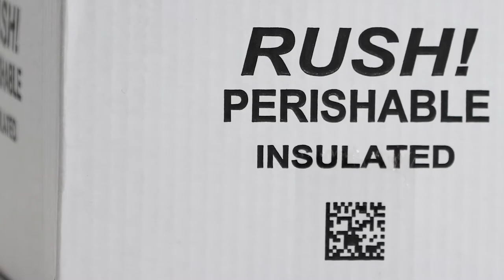Complete Cold Chain Solutions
As a leader in kitting, fulfillment, and cold chain distribution, Taylor understands that few logistics are as delicate as shipping pharmaceuticals to pharmacies. Taylor provides decades of experience and expertise to ensure the proper handling of refrigerated products

In today's challenging environment, it's critical that you choose a cold chain partner who can grow and adapt with you, and that's Taylor. Watch the video to learn more about our Complete Cold Chain solutions and how Taylor can provide an end-to-end, seamless solution.